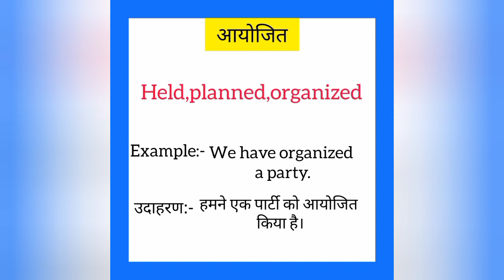Aayojit ko english mein kya kahate hain | आयोजित को इंग्लिश में क्या कहते हैं |Held meaning in hindi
Aayojit ko English me kya kahate hain
Aayojit को इंग्लिश में क्या कहते है

आयोजित को इंग्लिश में held कहते हैं
Aayojit ko English mein held kahate hain